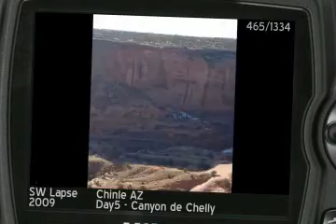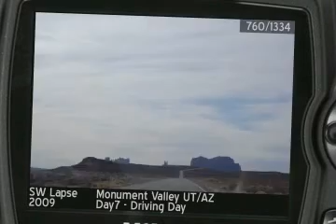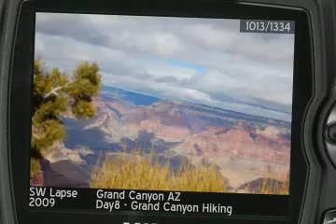SW Trip Lapse